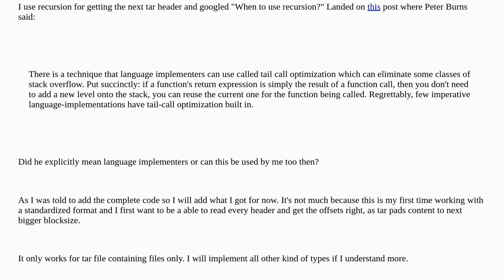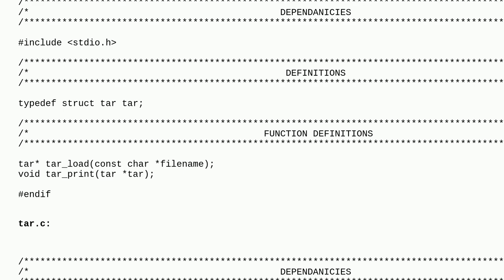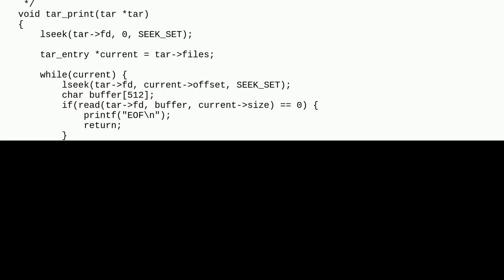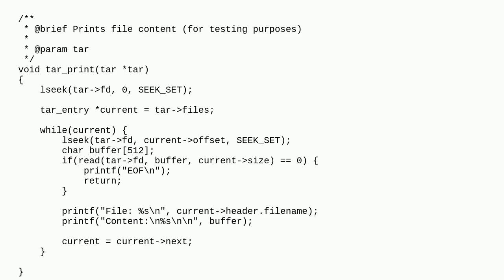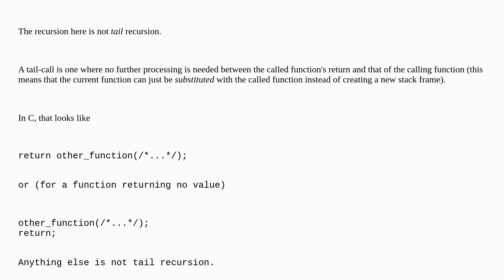Codereview: Tar implementation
Tar implementation

A special thanks goes out to the awesome community

  tail-recursion file-system c